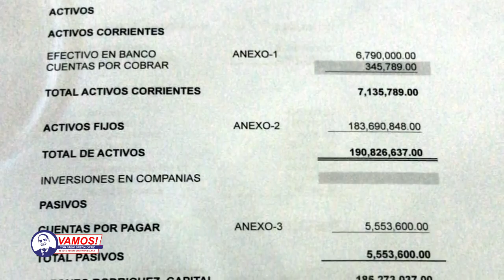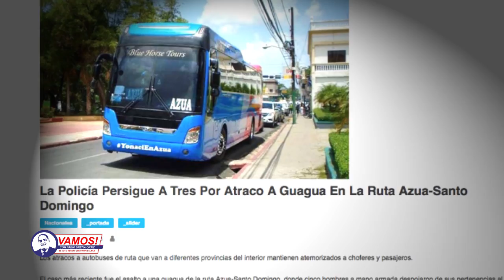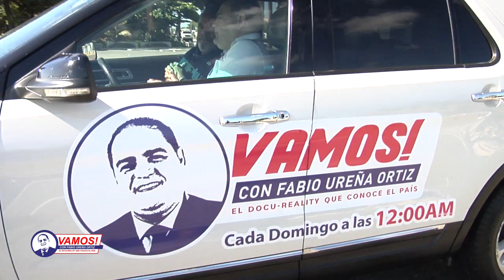VAMOS! CON FABIO UREÑA ORTÍZ, interesante entrevista con Alfonso Rodríguez candidato presidencial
En VAMOS! CON FABIO UREÑA ORTÍZ, interesante entrevista con Alfonso Rodríguez candidato presidencial de película, Programa del 18 nov. 2018. UNA PRODUCCIÓN DE ÁNGEL PUELLO TELEVISIÓN GROUP. CADA DOMINGO A LAS 12:00 AM, POR COLOR VISIÓN CANAL 9. Entrevista larga formato Youtbe.